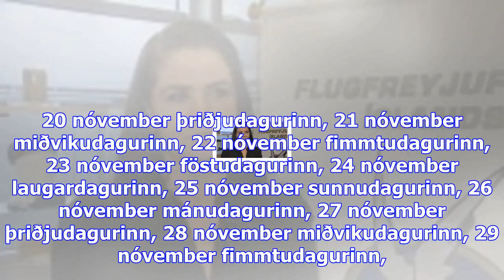Fresta stofnun nýs flugfreyjufélags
Sjónvarpið í­ beinni Rás 1 í­ beinni Rás 2 í­ beinni Rondó í beinni sunnudagurinn, 05 nóvember mánud...